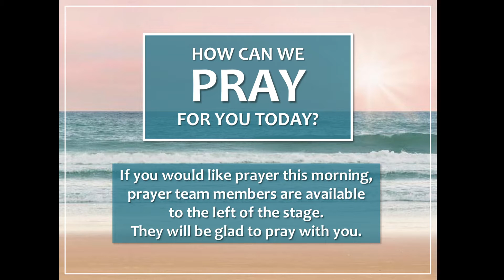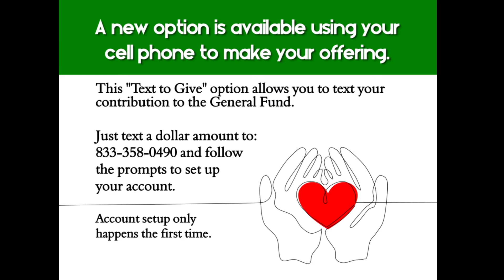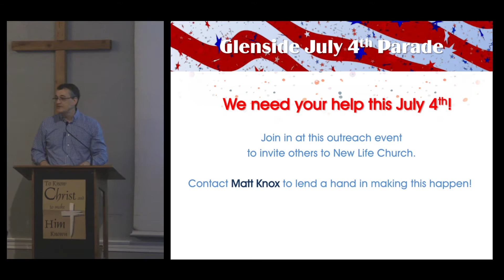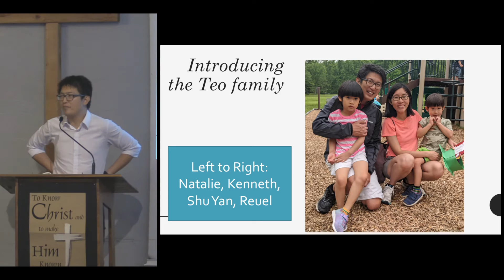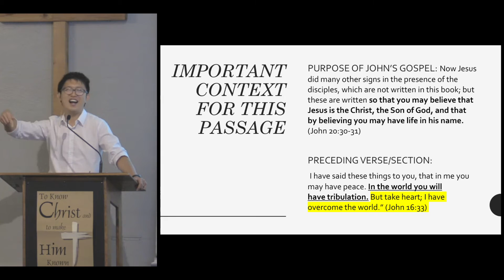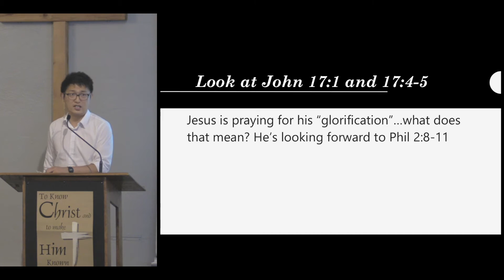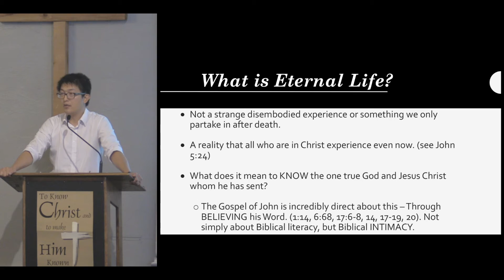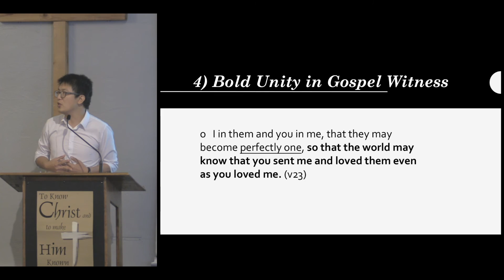2022-06-26 Worship & Sermon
PRELUDE Let The Nations Be Glad Worship Team,
Knowing You Dan Johnson, Leader
CALL TO WORSHIP Psalm 104:1-3 Mark Moser, Pastor
SONGS How Great Is Our God
Oh How Good It Is
OFFERING Mark Moser, Pastor
ANNOUNCEMENTS
TESTIMONY Beth Stonehouse
TIME OF GREETING
PRAYER FOR THE CHURCH Scott Dirksen
SERMON The Parting Words of our King Kenneth Teo
John 17:1-5
RESPONSE May The Peoples Praise You
The Church’s One Foundation
We Will Feast In The House Of Zion
BENEDICTION